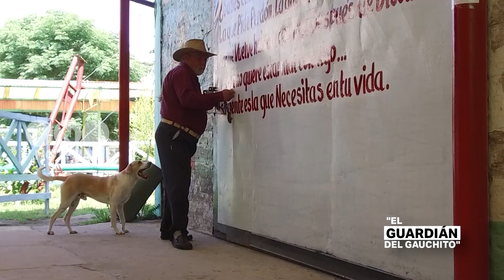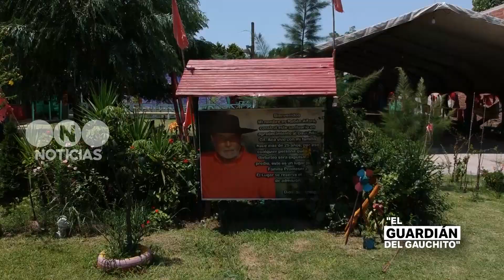El GUARDIÁN DEL GAUCHITO GIL - Telefe Noticias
El 8 de enero se conmemora al Gauchito Gil en todo el país. Conocé la historia del guardián del Gauchito, por Anabella Messina.
El intendente de la localidad correntina de Mercedes, Diego Caram, estimó que unos 300.000 devotos llegarán a esa ciudad para participar de la festividad que se conmemora este 8 de enero en el santuario de la ruta nacional 123.